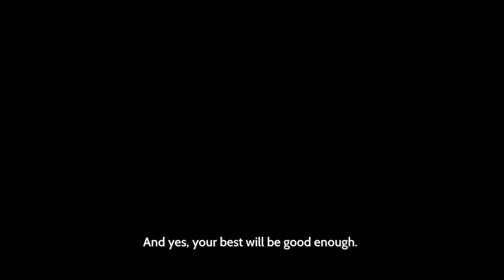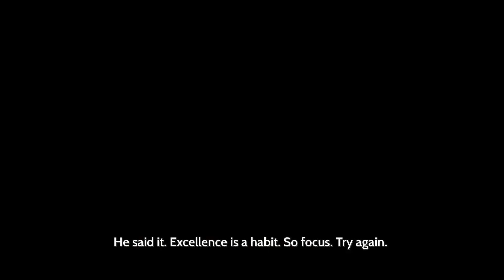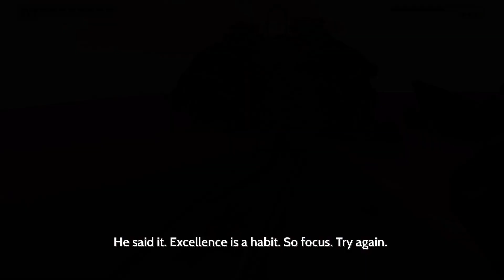Furi Pt 4 {Only near perfection will count}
If you want to bash your head against this game you can pick it up here: